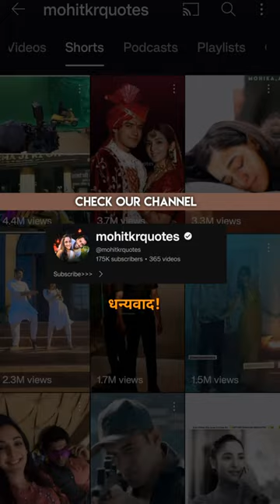mohitkumar & kanikkakapur ke saare shows 2016-2024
This video consist of all the shows mohitkumar & kanikkakapur did together